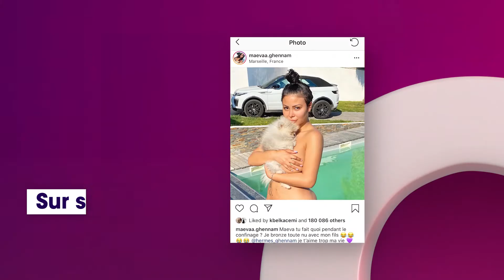Maeva Ghennam pose en tenue d’Ève aux côtés de son chien dans une piscine